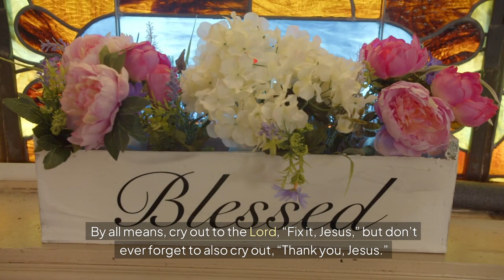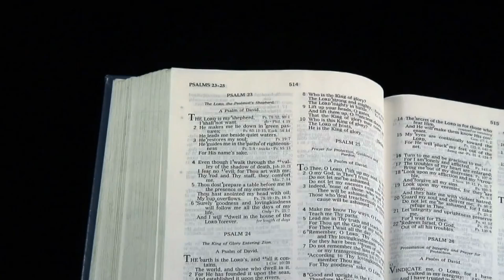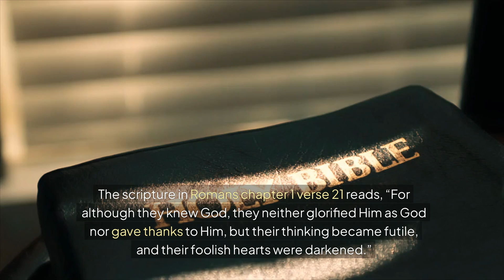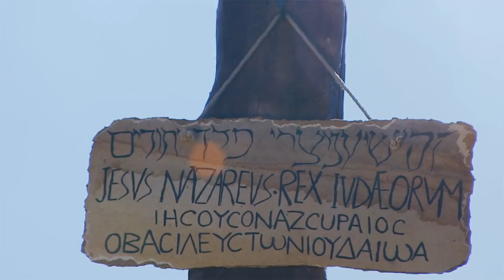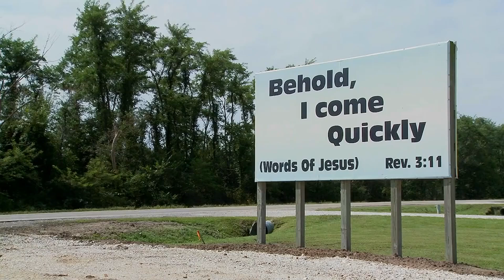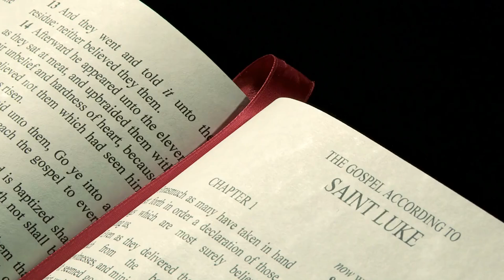Stay with God-this is the most inspiring sermon you will ever hear